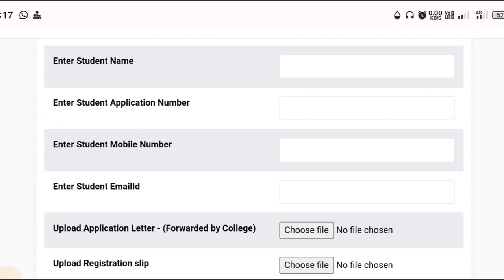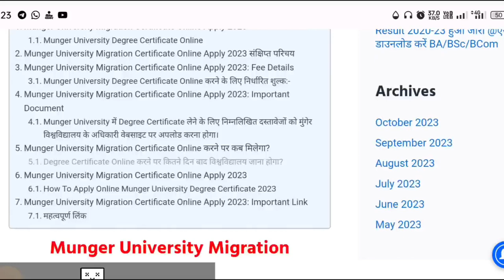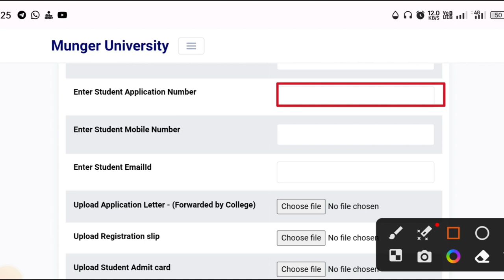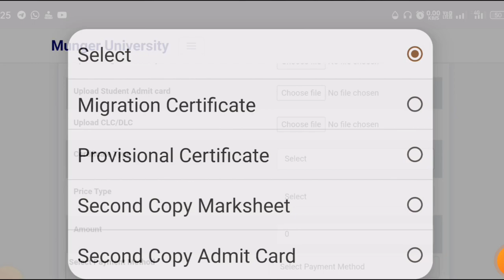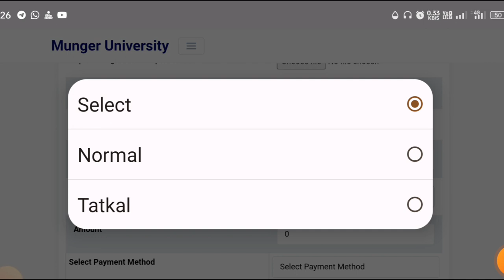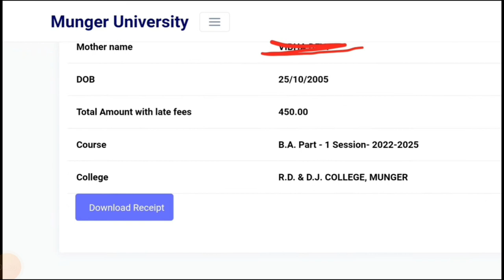Munger University Migration/Provisional Certificate Online Apply 2023 Link Activate | ऐसे करें आवदेन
Keep Support